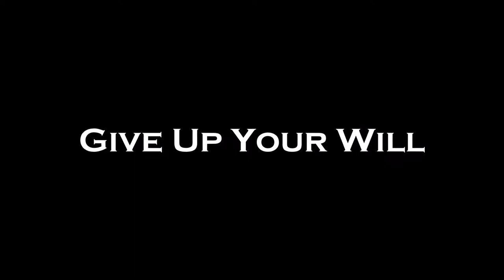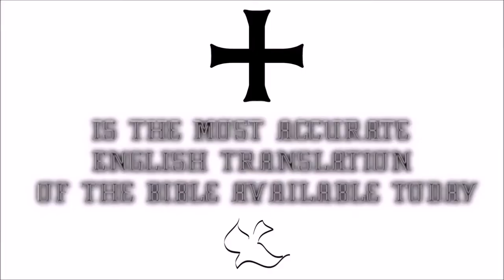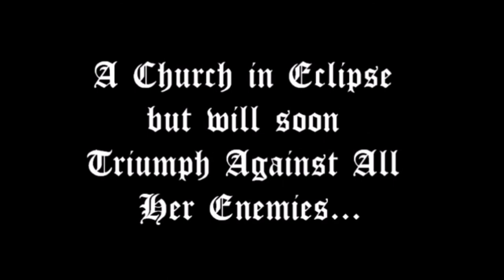♛Douay-Rheims Holy Bible | Micheas(Micah)✠